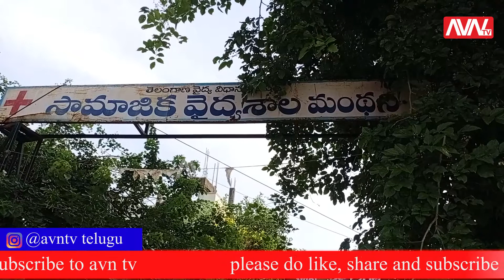||AVNTV NEWS UPDATES|| మంథనిలో కరోనాతో యువకుడు మృతి.